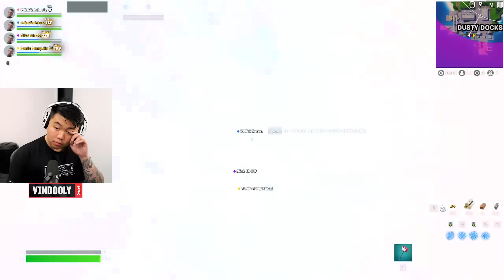LACHLAN vs NICKEH30 vs ALI-A vs LOSERFRUIT!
Today Lachlan, NickEh30, Ali-A & Loserfruit will be going head to head in Fortnite to see who the best icon skin is!